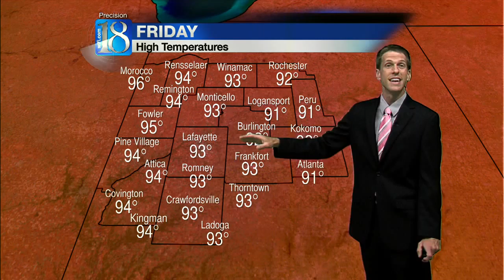News 18 at 11 PM